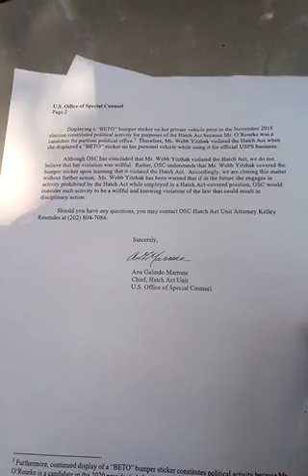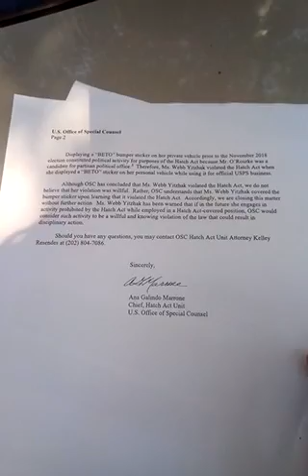UPDATE: HATCH ACT VIOLATOR NOV 2018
Made exclusively for commentator Pear & Mayo productions.